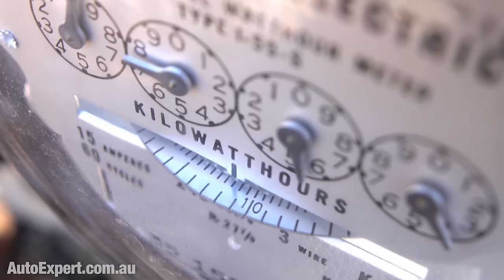Ute Tax offset credits are a scam! | Auto Expert John Cadogan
Slash your power bill, increase your energy security, and take effective climate action with a quality home solar and battery backup system